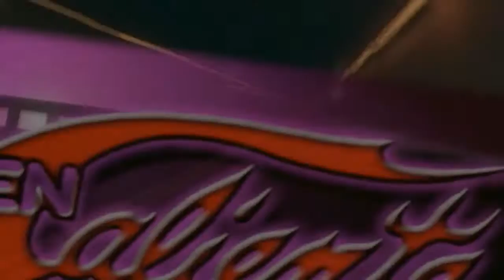En Caliente TV show (Sunny Ozuna/Eddie Perez-Part One) AZ-EC100816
EN CALIENTE TV SHOW! Part One of SUNNY & THE SUNLINERS and EDDIE PEREZ & WESTSIDE BAND in the RIO GRANDE VALLEY. Filmed live at the Outta Town Dance Hall in Mission, Texas!